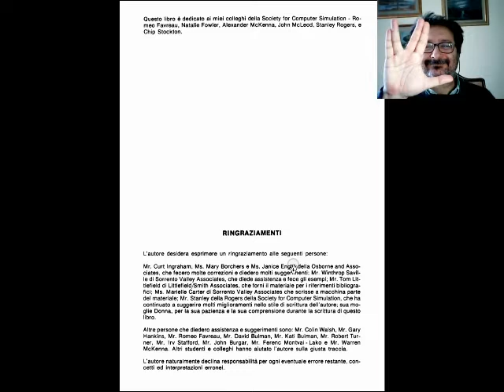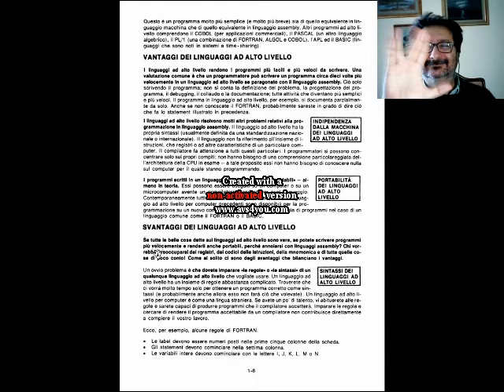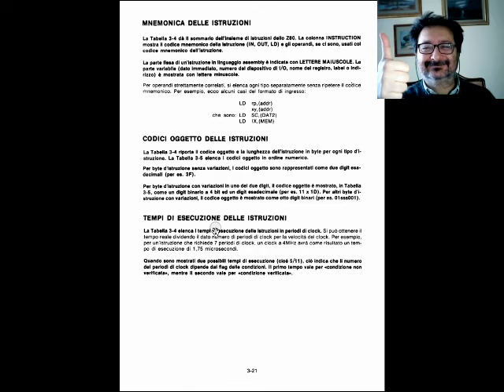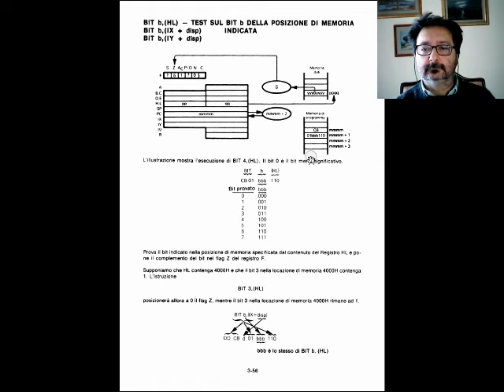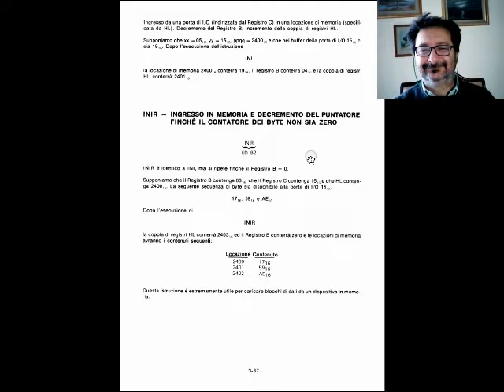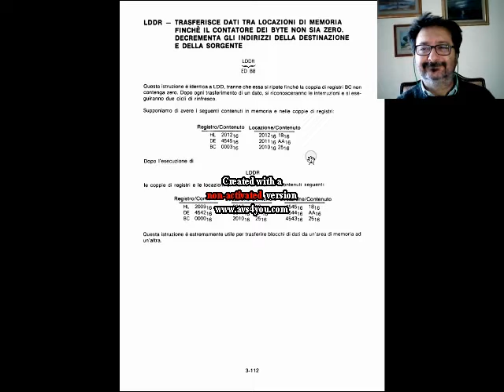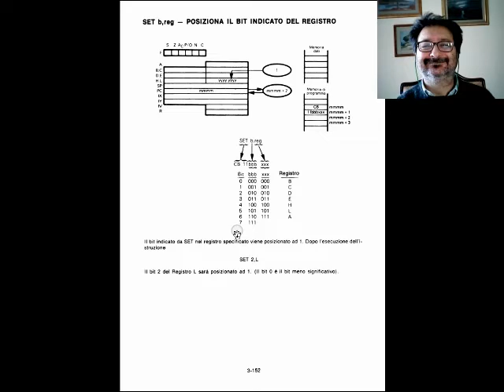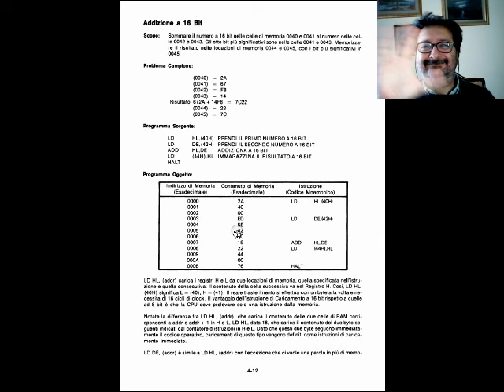Retro Manuali: Z80 Programmazione in linguaggio Assembly - Fare Retrocomputing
Breve presentazione di Zilog Z80 microprocessore storico per home computing

[ 0:00 ] opening
[ 0:54 ] Z80 - Programmazione in linguaggio Assembly
[ 8:40 ] Set istruzioni Zilog Z80
[ 20:13 ] considerazioni finali

Il file è in Copyleft(BY-ND-NC)